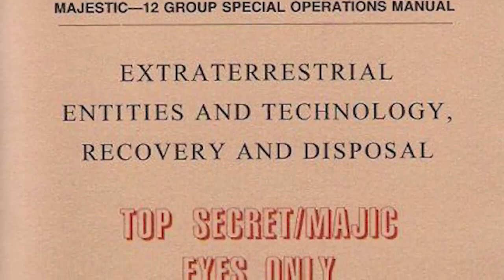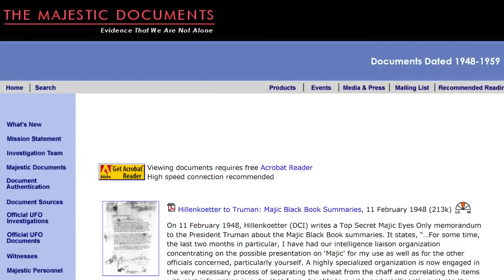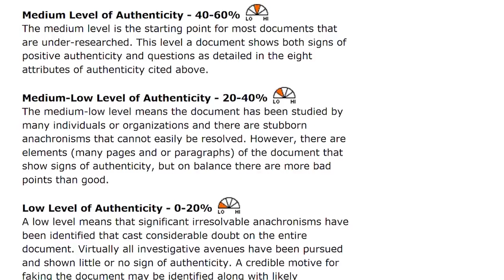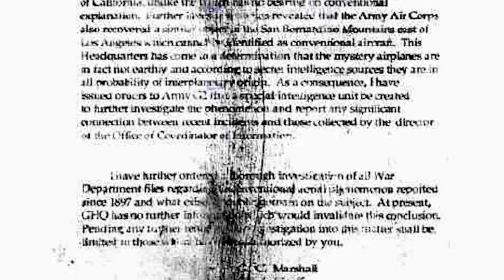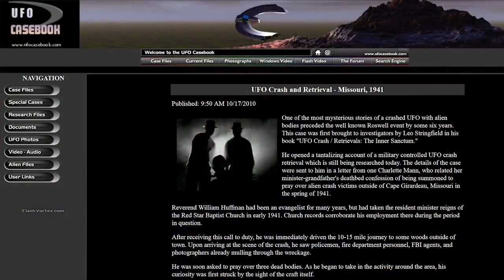Dr Robert Wood and William Tompkins 1/3